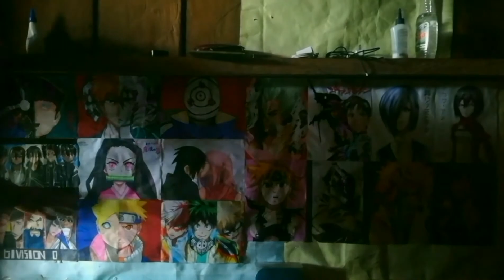FELIZ NAVIDAD : Top mejores trampas de SOLO EN CASA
Arteamino: FELINOARTÍSTICO

Mi código en Cod Mobile miau :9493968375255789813